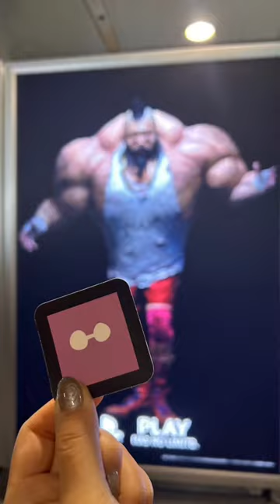[KING GNU]DOME TOUR 2024 in OSAKA🫀THE GREATEST UNKNOWN🫁SPECIALZ